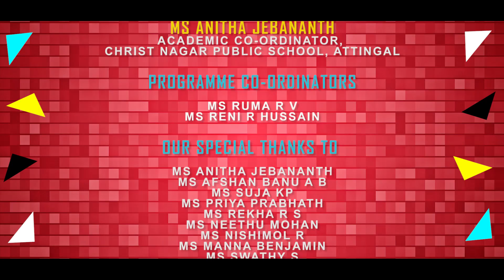CHRIS MEMOIR 2021- CULTURAL EXTRAVAGANZA